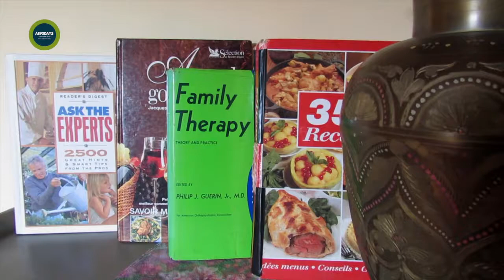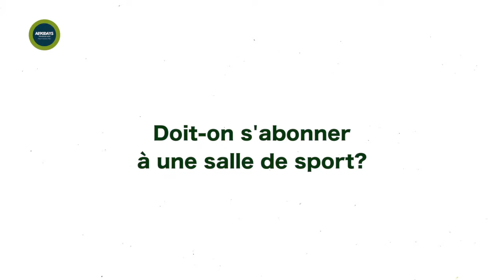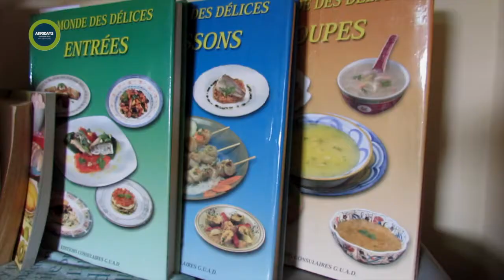AE90DAYS | Q&A SUR MON PROGRAMME DE REMISE EN FORME INTERNATIONAL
AE90DAYS: QUELQUES REPONSES AUX QUESTIONS COURANTES DU PROGRAMME DE REMISE EN FORME NUTRITIONNEL ET SPORTIF D'ARYANE.

Dans cette vidéo, je réponds rapidement à quelques questions soulevées quotidiennement par la foule en ce qui concerne le suivi, la cible, ou encore les résultats auxquels on peut s'attendre au terme du programme.

Bienvenue dans mon espace de travail.

N'hésitez pas à soumettre toutes autres questions, je serai ravie d'y répondre.

☞ Demande de collaboration, partenariat...